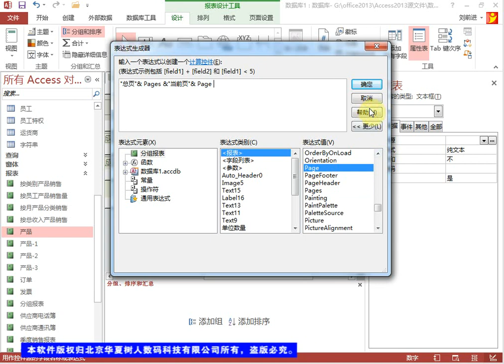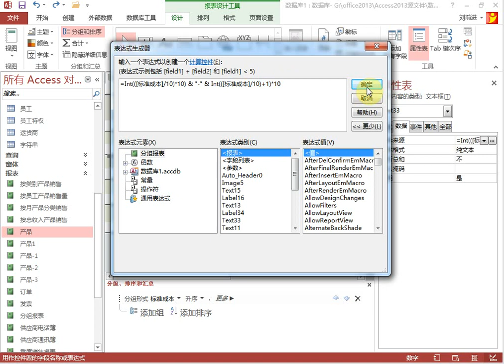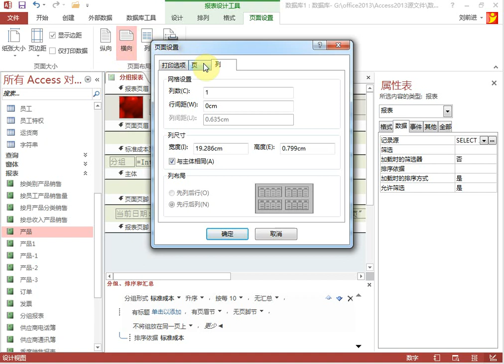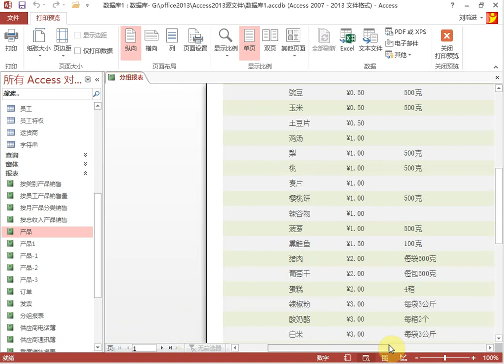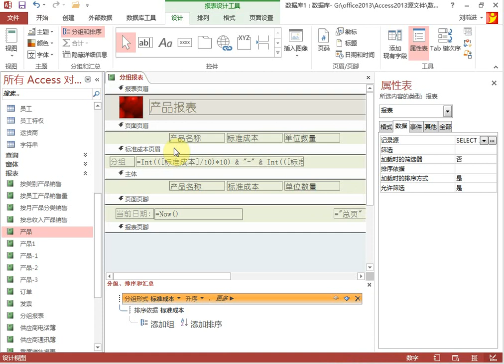第6章报表（3）分组报表二